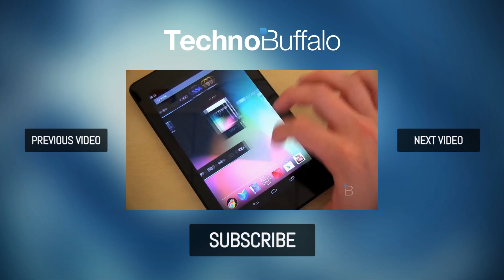16GB ASUS Nexus 7 Giveaway Winner Announced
The Nexus 7 is one of the most popular Android tablets on the market today, and we're thrilled to have teamed up with the folks from NVIDIA to be able to give one away!